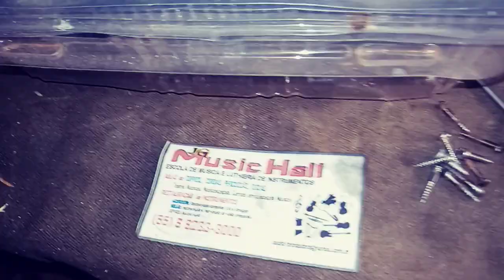preparação do BAIXÃO do Acordeon na Afinação